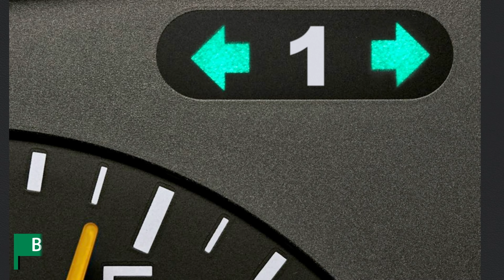Anhängerkupplung starr TOYOTA AVENSIS Kombi | Brink Komplettsatz + Montage von Rameder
►Anhängerkupplung starr + Elektrosatz + Montage | TOYOTA AVENSIS Kombi | Brink

Einbau, Montage und Produktvorstellung einer universal Anhängerkupplung inkl. E-Satz für den TOYOTA AVENSIS Kombi . Die vorgestellte AHK abnehmbar von Brink ist bei Rameder erhältlich Das Nachrüsten der Anhängevorrichtung kann optional in einem unserer bundesweit verteilten Montagepoints von uns übernommen werden

Warum sollte ich meine Anhängerkupplung für den TOYOTA AVENSIS Kombi bei Rameder kaufen?
+Bestpreis-Garantie
+Maximaler Kundenservice

Ist die Anhängerkupplung starr von Brink die richtige für meinen TOYOTA AVENSIS Kombi von TOYOTA?